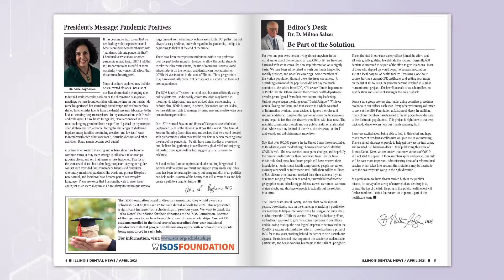Illinois Dentists, Join Today!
Membership in ISDS is a valuable asset to your career and will help you navigate your practice and life challenges outside of dentistry.